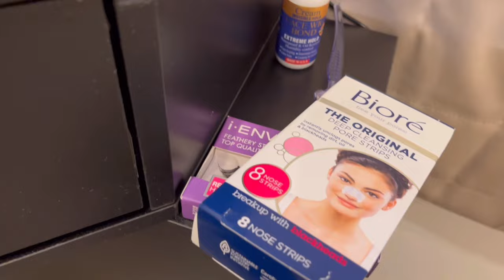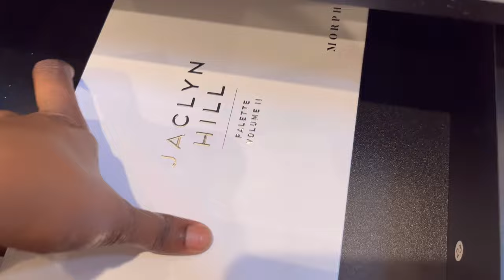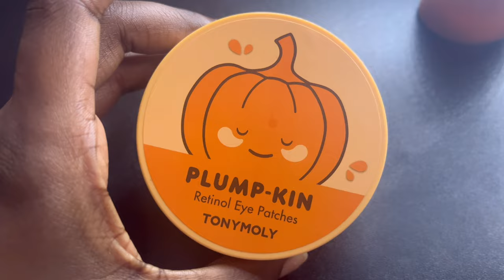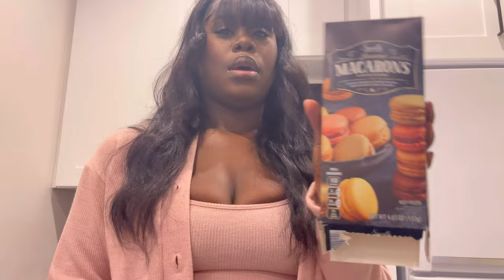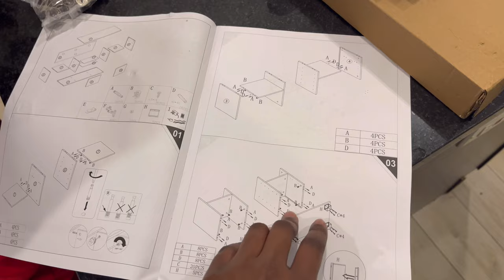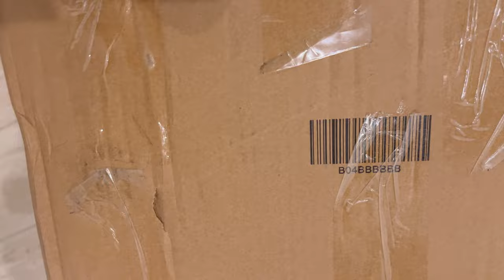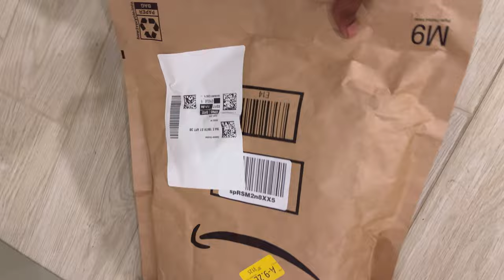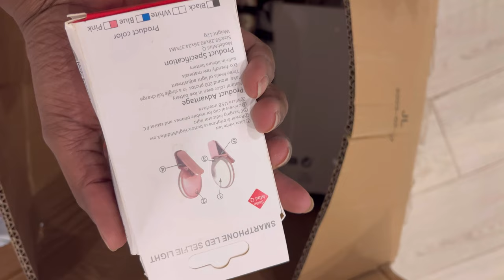WEEKLY VLOG || UNBOXING, MINI SHEIN HAUL, NEW MAKEUP ETC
Daily Journals And Guides:

Thanks For Tuning In On Today's Vlog I Know It’s  Been A Minute. Let's Keep Up The Momentum And Continue To Strive And Grow My Channel ❤️✨ I'm Excited About You Guy's Attending This  Journey With Me.